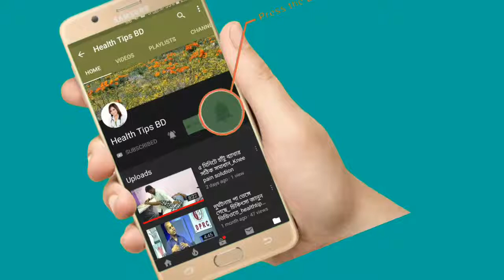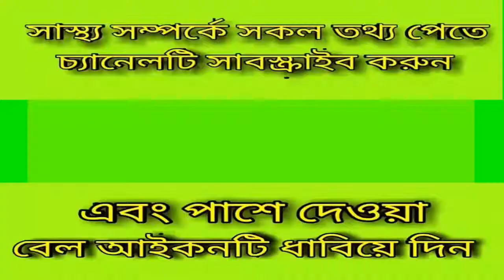বুকে ব্যাথা??? হার্টের ,লাঞ্চের নাকি মার্সেলের কারনে কেমনে বুঝবেন?_health tips bd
আলোচনা করছেন.
অধ্যাপক ডাক্তার এম এ মান্নান,
বিভাগীয় প্রধান, আনোয়ার খান মডার্ন মেডিকেল কলেজ হসপিটাল,

ডাক্তার রওশন আরা,
নিউরোলজি এন্ড মেডিসিন বিভাগ।

ডাক্তার সাফিউল্লাহ প্রধান,
ফিজিওথেরাপি বিশেষজ্ঞ,
ও চেয়ারম্যান ডিপিআরসি হসপিটাল।

keyword...